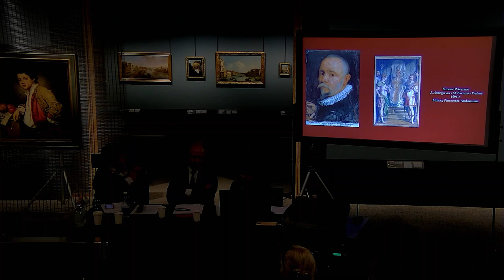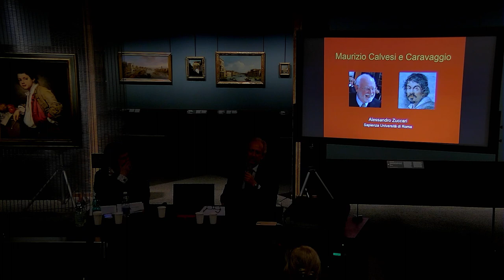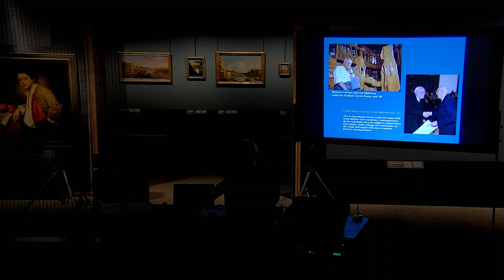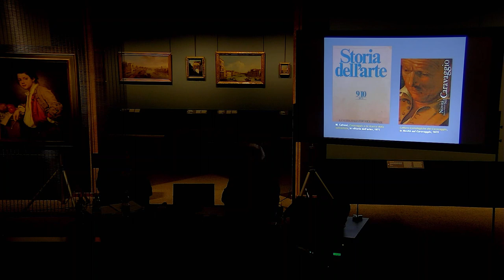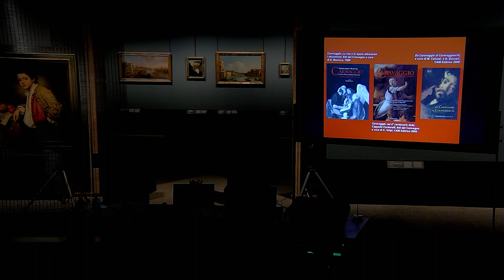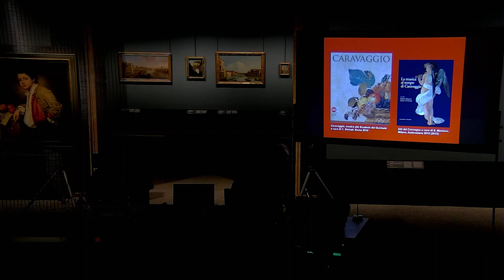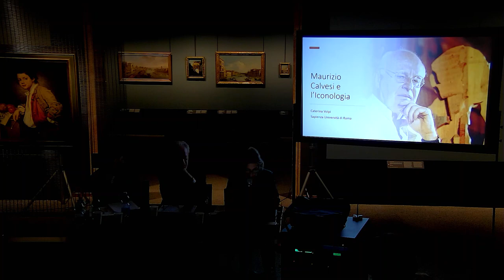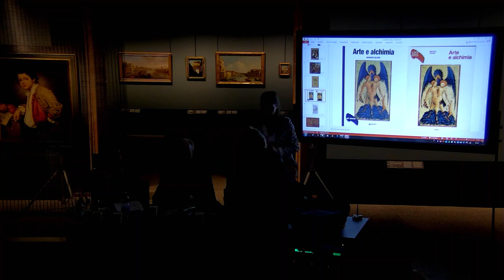Pomeriggio di Studi in onore di Augusta Monferini e Maurizio Calvesi - pt. II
Pomeriggio di Studi in onore di Augusta Monferini e Maurizio Calvesi – Il dono dell’Autoritratto di Simone Peterzano alla Carrara

martedì 2 maggio 2023 ore 15.45, sala 12
Accademia Carrara, Bergamo

Un incontro di approfondimento in onore di Maurizio Calvesi e di Augusta Monferini, storici dell’arte e generosi donatori ad Accademia Carrara dell’Autoritratto di Peterzano, allievo di Tiziano e maestro di Caravaggio, già protagonista della grande mostra realizzata dal museo nel 2020. Una conferma per la Carrara di essere “casa del collezionismo”.

Alle oltre 260 donazioni che si sono susseguite dalla fondazione della Carrara nel 1796, si aggiunge quella di due insigni storici dell’arte come Augusta Monferini (1934 – 2022) e il marito Maurizio Calvesi (1927 – 2020), che hanno individuato nella Carrara la sede ideale per custodire in modo permanente l’autoritratto di Simone Peterzano (Venezia, 1535 circa – Milano, 1599).

Già esposto, proprio a Bergamo, nella mostra Tiziano e Caravaggio in Peterzano che nel 2020 la Carrara ha dedicato al maestro e che sfortunatamente è stata chiusa dopo poche settimane a causa della pandemia, il dipinto è ora visibile in Sala 11, insieme ai capolavori di Giovan Battista Moroni, all’interno del percorso della collezione da poco riallestita al secondo piano.

Un dono generoso che permette a tutti di fruire dell’opera di un autore cruciale della storia dell’arte, a lungo studiato da Calvesi, che proprio su Peterzano scrisse la sua tesi di laurea discussa con Lionello Venturi. Allievo di Tiziano a Venezia (come si definisce nella scritta in calce nel dipinto: SIMON. PETERZANUUS. VENETUS. TITIANI. ALUMNUS. / FECIT. MDLXXXVIIII) e maestro di Caravaggio a Milano, Peterzano è un pittore dalle molte qualità, come anche in questo convegno verrà evidenziato.

Intervengono:

Anna Cavallaro
Augusta, gli studi sul Medioevo e sul Rinascimento, l’amore per la natura

Anna Imponente
L’empatia con una coppia di studiosi tra continuità e restituzioni

Stefania Macioce
Maurizio Calvesi e Simone Peterzano (1954)

Alessandro Zuccari
Maurizio Calvesi e gli studi su Caravaggio

Caterina Volpi
Maurizio Calvesi e l’iconologia

Lorenzo Canova
“Il passato aiuta a leggere il presente e viceversa”
Maurizio Calvesi e l’arte contemporanea

Sara De Chiara
L’eredità culturale di Maurizio Calvesi e Augusta Monferini ai giovani studiosi